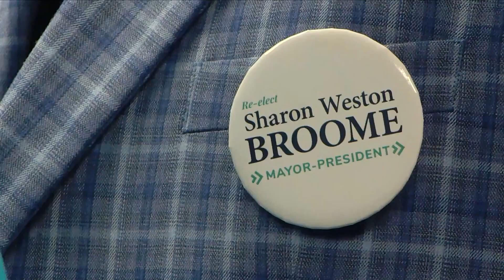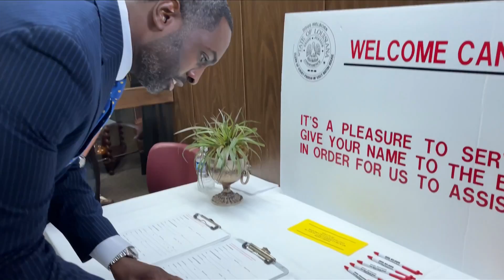2 Democratic candidates qualify for East Baton Rouge mayor-president race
BATON ROUGE, La. (BRPROUD) — The first full day of qualifying has concluded, including one of the biggest races in our area, mayor-president of East Baton Rouge.

A lot of energy filled City Hall Wednesday morning as two democrats officially entered the race.

“Today, your native son officially qualified to become your mayor-president,” said Ted James, candidate for mayor-president.